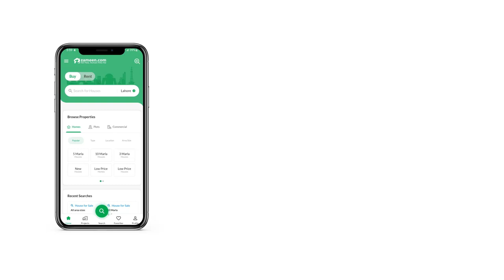8 MARLA HOUSE FOR SALE IN G-13 ISLAMABAD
Brand New Double Storey House Is Available For Sale Located At Prime Location Of G-13/1 Islamabad

SIZE ( 30X60) 8 Marla
Great Opportunity For You, Don't Miss It. . . original Pictures Attached

About The Property:

5 Bedrooms
6 Washrooms
2 Kitchens
2 Tv Lounge
2 Drawing Room
Servent Room With Attach Bath And Kitchen

Car Parking
Tile Flooring
1 Double Unit House
Ideal Locality
Electricity & Gas Meters Are Available
Water Boring Running & Also Water Supply Facility Available

 All Facilities Are Available Which Is The Need Of Living

 Near To Main Double Road And Kashmir Highway
 Near To School,college,market,masjid
public Transport,hospitals And Etc.

 Located In One Of The Best Locations Of G-13/1
Islamabad

if U Want To Live In An Environment Which Is Absolutely Secured And Peaceful Then It Is Right Time And Right Place To Invest Ur Money